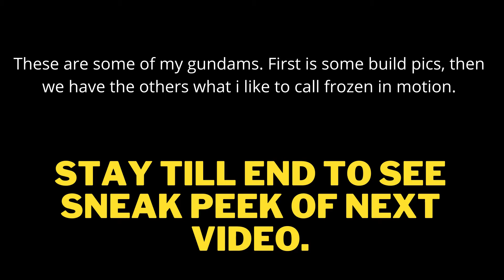Gundam HG and a Ng...can you guess which one??